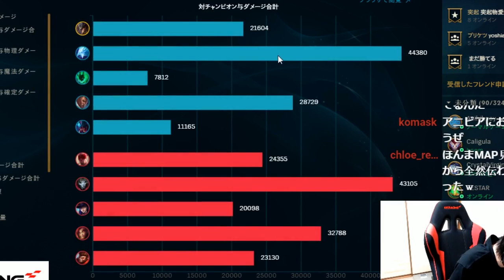【LOL】俺のLOL史上一番味方がCARRYしてくれた試合